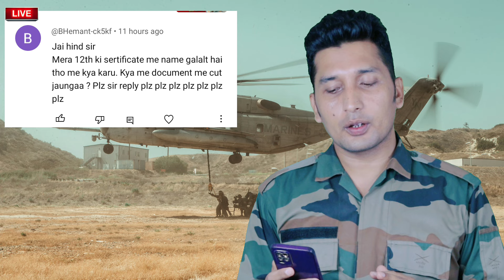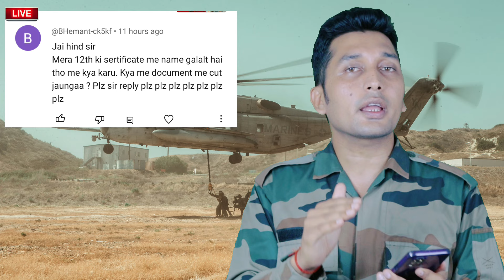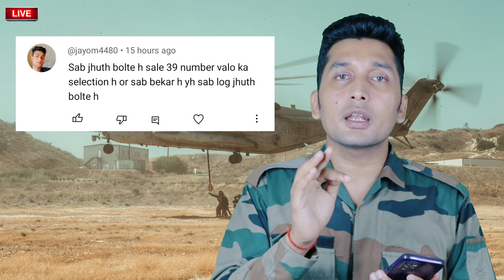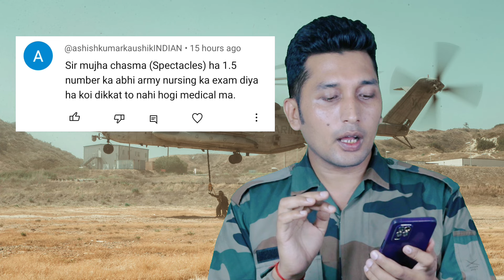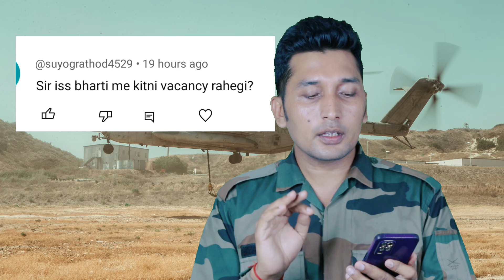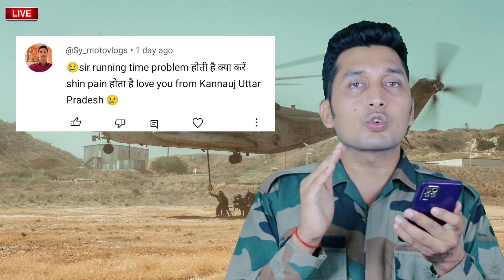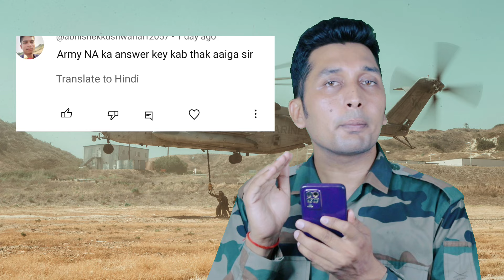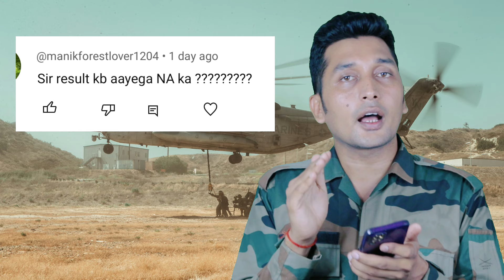army exam result 2024 / army ka result kab aaega 2024 / army ka cut off Kitna jaega 2024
army exam result 2024 / army ka result kab aaega 2024 / army ka cut off Kitna jaega

What is the last date for Agniveer Army 2024?
What is the exam for Indian Army 2024?
What is the last date for Army GD 2024?
What is the permanent percentage of Agniveer in 2024?
Indian army agniveer result date 2024
join indian army
Army agniveer result date 2024 pdf download
Army agniveer result date 2024 pdf
Army agniveer result date 2024 expected
agniveer result 2024
agniveer result pdf
joinindianarmy nic in
agniveer army age limit 2023-24
agniveer army new vacancy 2024
agniveer 2024 age limit
join indian army
agniveer 2024 form date
agniveer army 2024 form date
agniveer next vacancy 2023
What is the last date of Agniveer army Form 2024?
How many vacancies are there in Agniveer 2024?
When Indian Army vacancies are coming 2024?
How many vacancies are there in Indian Army recruitment 2024?
What is the last date for Army Agniveer 2024?
How many vacancies are there in Army 2024?
What is the age limit for Army 2024?

agniveer indian army vacancy 2024
agniveer bharti 2024 online
agniveer army bharti 2024 date
agniveer recruitment 2024 pdf download
agniveer 2024 vacancy in hindi

Transcript